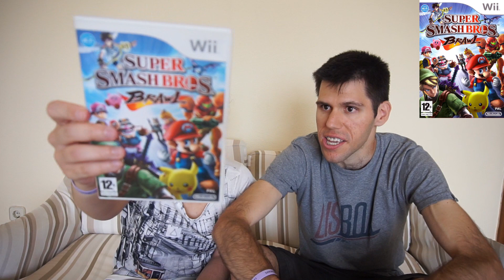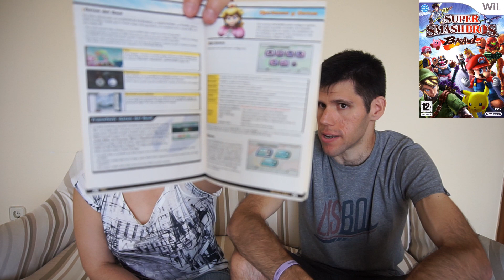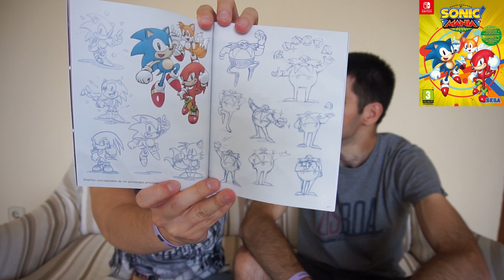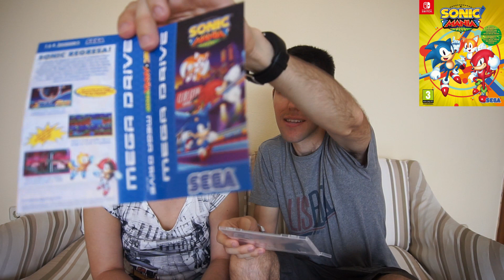Unboxing - Figura de Samus, Juegos de Wii y Juego para Nintendo Switch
¡Hola Admánicos! Nuevo unboxing con una figura articulable de Samus, Juegos de Wii y una joya de Nintendo Switch.